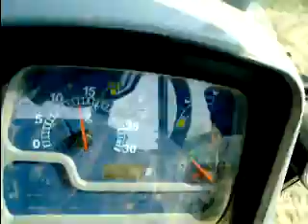Paszowóz Euromilk fxx mieszanie TMR + new holland td5030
Mieszanie tmr-u